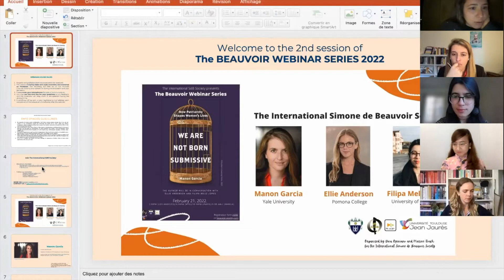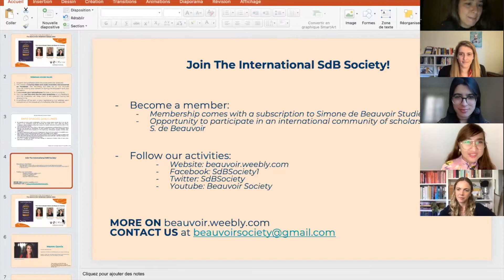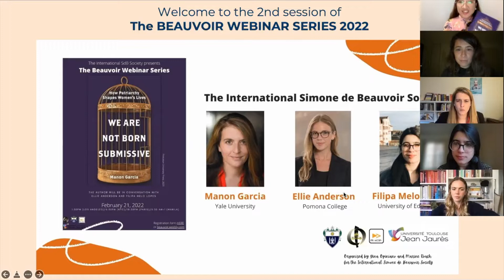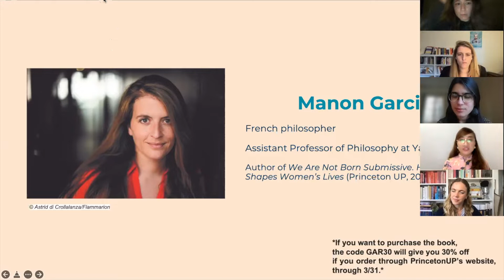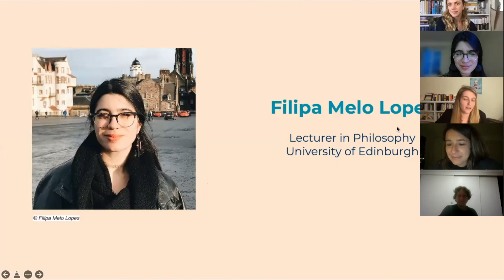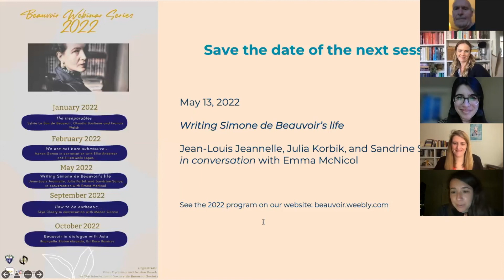We Are Not Born Submissive - The Beauvoir Webinar Series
The International Simone de Beauvoir Society is happy to present the 2nd session the Beauvoir Webinar Series 2022! It took place on February 21, 2022.

We were delighted to welcome Manon Garcia (Yale University). She discussed her book, *We are not born Submissive. How Patriarchy Shapes Women's Lives* (Princeton UP, 2021) with Ellie Anderson (Pomona College, CA, USA) and Filipa Melo Lopes (University of Edinburgh, UK).

CONTENT OF THE VIDEO:
00-1min50: Presentation of The International Simone de Beauvoir Society by Marine Rouch
1min50-9min20: Presentation of the book and introduction of the speakers by Gina Opiniano
9min20-the end: Manon Garcia in conversation with Ellie Anderson and Filipa Melo Lopes + Q&A.

To become a member of The International Simone de Beauvoir Society and receive the journal Simone de Beauvoir Studies

Our partners for this session were :
- University of Santo Tomas Department of Philosophy
- Framespa, University of Toulouse - Jean Jaurès
What's a partnership? A partnership aims at proposing the webinars to students of the universities that require the partnership.